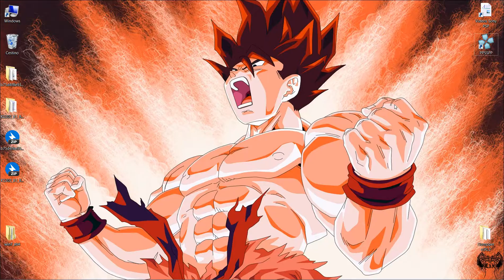Sony PSP ppsspp The Bigs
Windows 7 SP1 x64 Ultimate / PPSSPP v1.4.2 GIT 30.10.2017 / Laptop / MSI